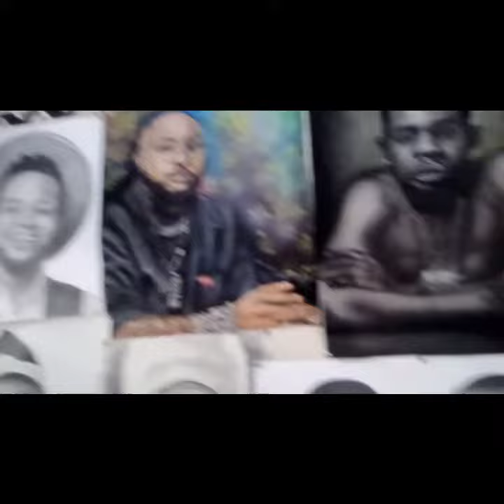My world my passion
Am here to live out loud on this earth as an artist